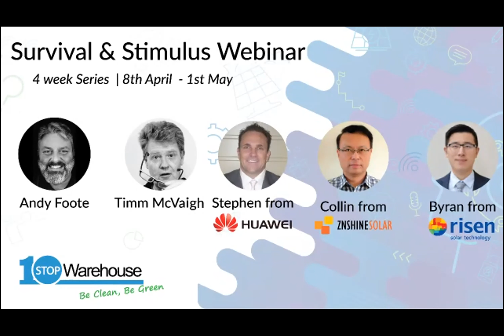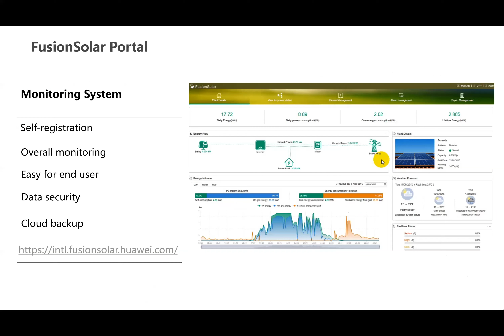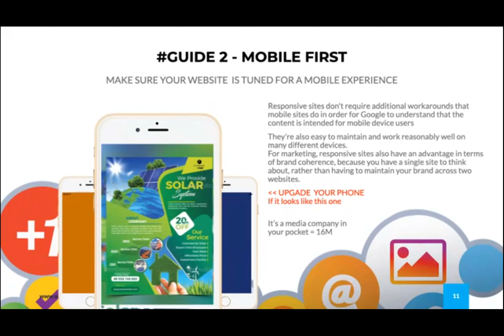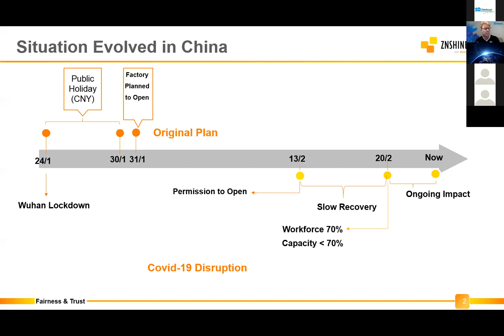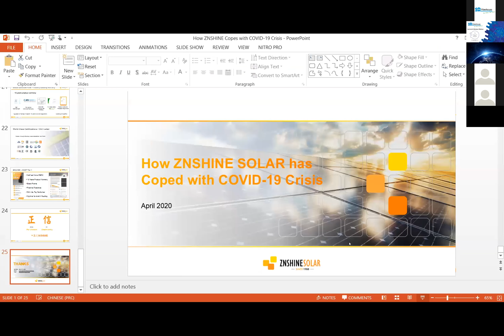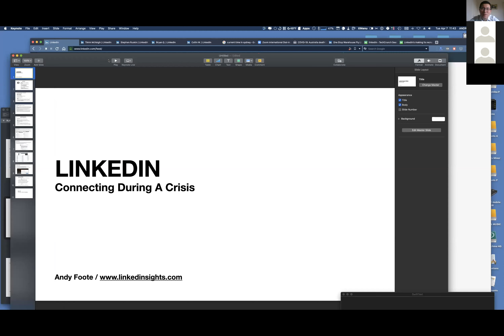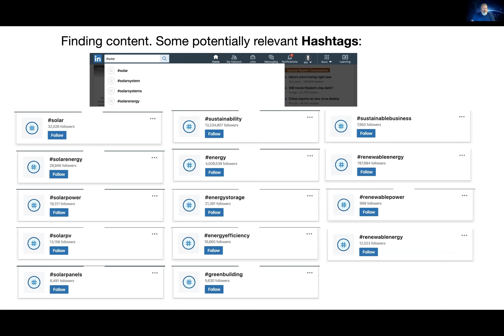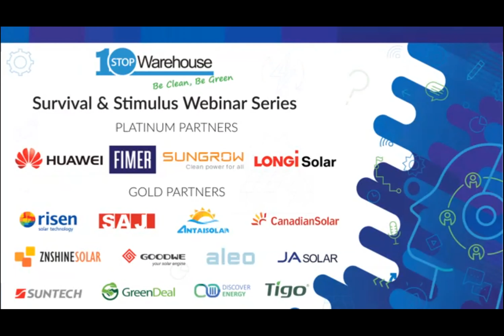One Stop Survival & Stimulus Webinar - Ep 1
Join One Stop Warehouse Survival & Stimulus Webinar.

In this first session, our speakers will talk about how to adapt your business under social distancing, digital content strategy, and social media.

Book your spot today!

Thank you to our partners for your support!

Andy Foote is a LinkedIn coach and content strategist, he has helped thousands of professionals to leverage the LinkedIn platform. His linkedinsights.com blog has been read by over 4 million people. Andy specializes in advanced LinkedIn strategies encompassing networking, outreach and social selling.

Timm is the new Digital Marketing Specialist for One Stop Warehouse. He has worked with leading bluechip and startups and is highly experienced in social media. He hopes to simplify Facebook and Instagram, teaching you how to gererate consistent leads and sales with ads, digital promotion and content strategy, utilizing digital platforms to connect with your market.

Huawei
ZNSHINE Solar
Risen Energy Australia